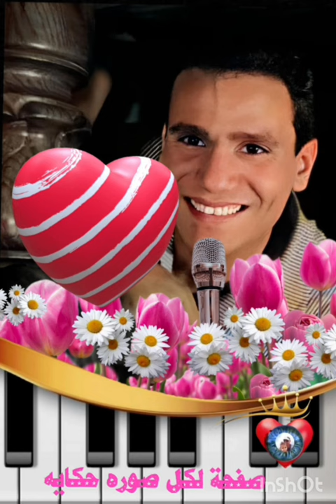عبد الحليم حافظ / بتلوموني ليه